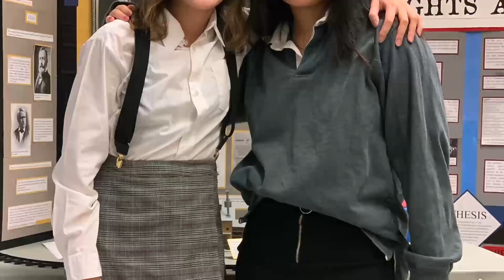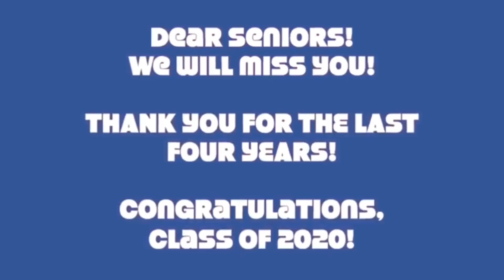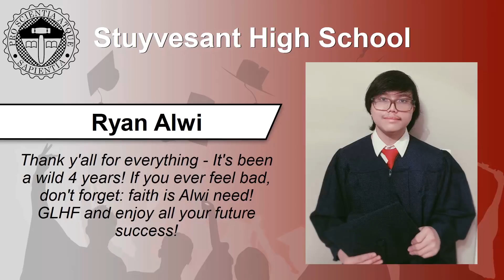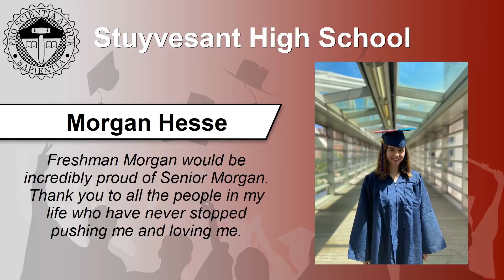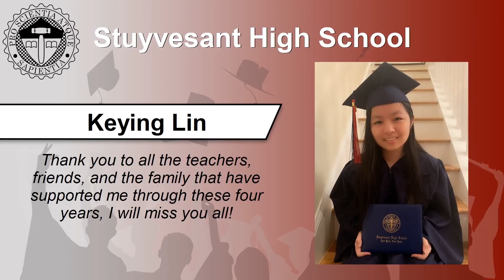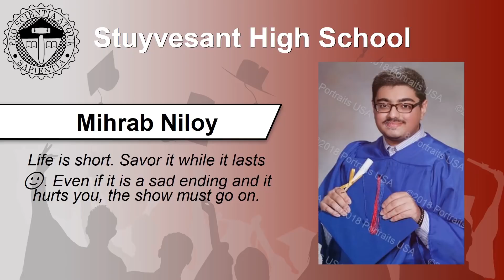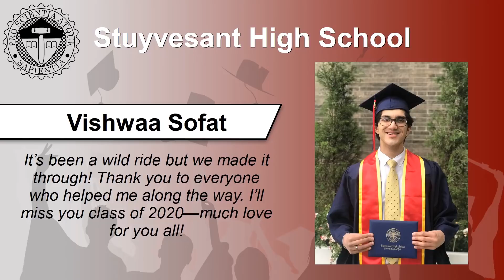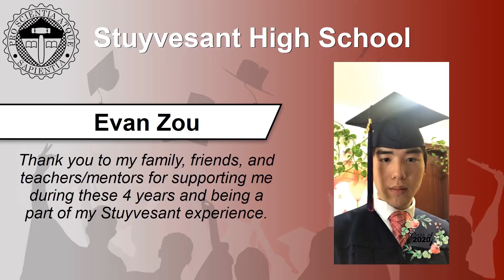Stuyvesant High School - Virtual Celebration - June 2020